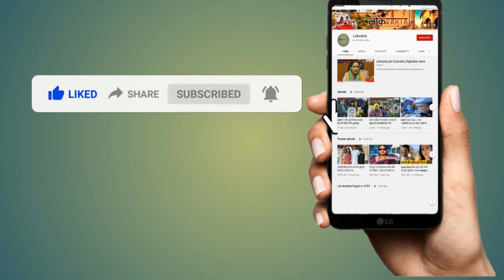राहुल गांधी ने बताया क्यों कांग्रेस से डरते हैं PM Modi।